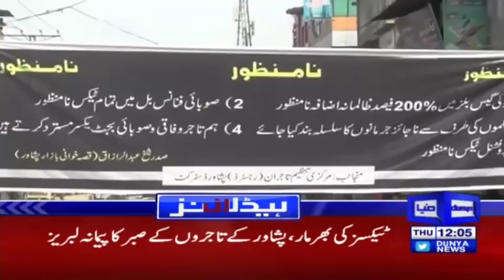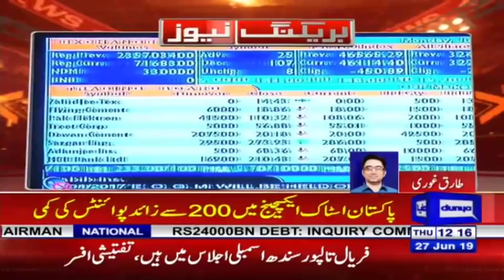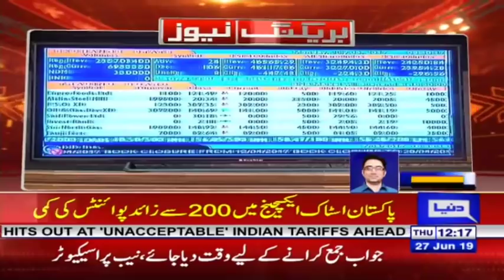NAB summons Khawaja Asif's wife, son today | Headlines 12 PM | 27 June 2019 | Dunya News